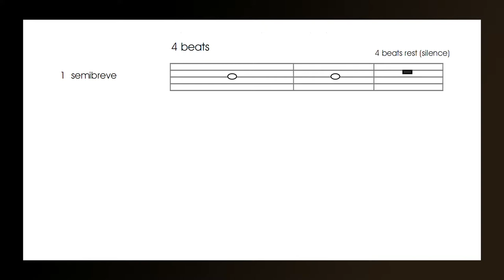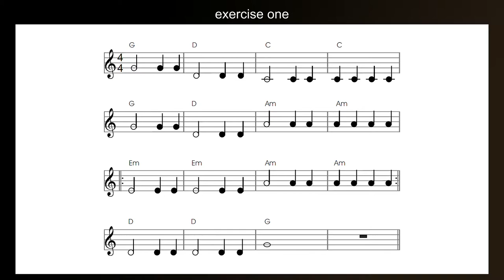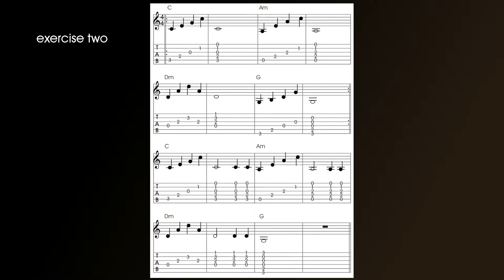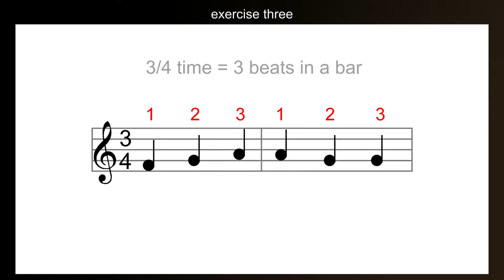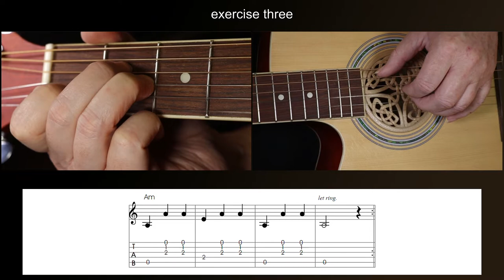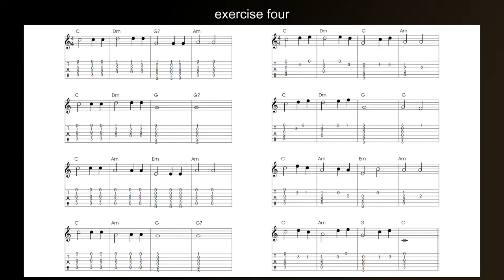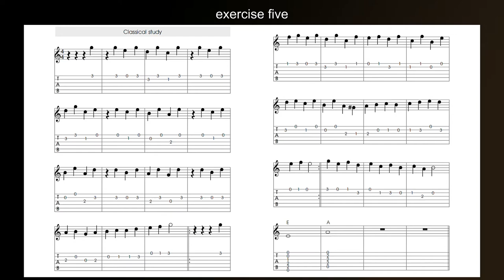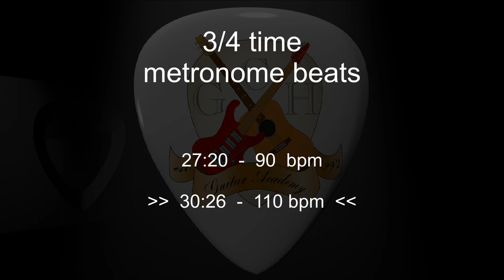Lesson 3. How to read guitar music (left handed), the crochet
LEFT HANDED VERSION
Guitar lesson 3 of the guitar course, How to read guitar music
How to read and play crochets.

The complete guitar course and eBooks can be found here;

This is the third guitar lesson of a complete course that will be uploaded over the next few weeks and in this lesson we look at the crochet and how to read and play crochets.  This course was designed for people who already have some knowledge of the guitar and can play at least a little guitar, but can't yet read guitar music.  By the end of this guitar course you should be able to read and play basic guitar music. This guitar lesson has been written to be played on either acoustic guitar or electric guitar.

The course is broken down into two main sections;
Part A, which covers all you need to know to read music rhythm and is essential to everyone who is serious about learning to play the guitar.
Part B, covers how to read the notes off the stave and isn't important to everyone.  Only guitarists who want to really improve there knowledge of guitar and music will find this useful.  Most guitarists these days prefer to read the notes of tablature because it is so much easier to read.